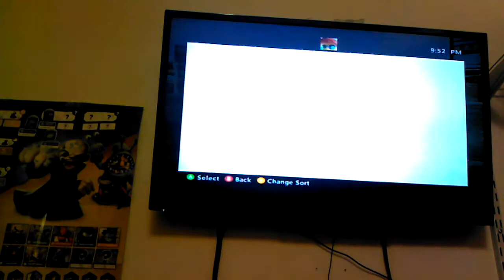Gta 5 Free Mode